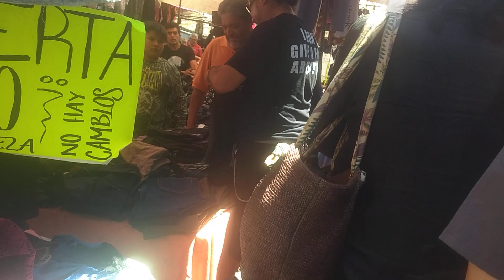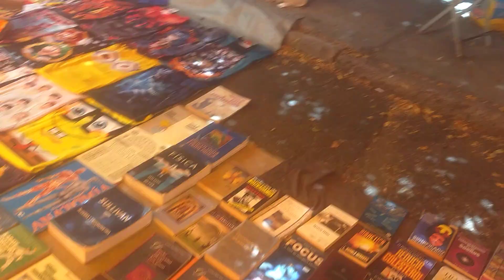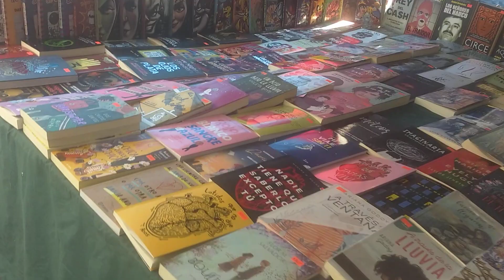el baratillo continúa